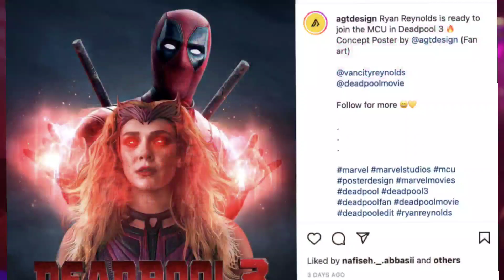Dead Pool 3 ,Dead Pool destruye el mundo de Wolverine y los X Men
Dead Pool 3

Vistazo a Deadpool3 con HughJackman usando por primera vez el traje de Wolverine de los cómics.
farorid305Estamos más cerca que nunca de que esto suceda-MEGA EVENTO

Al parecer en Deadpool3 veremos a Wade burlarse de todo lo qué pasó en DoctorStrangeInTheMultiverseOfMadness señalando que le quedó muy grande el nombre a la película del mago de fiestas… además se ha dicho que gracias a JamesGunn se hará mención de todo el desastre de TheFlash y que deadpool estará haciendo bromas a estas 2 películas…

-Veremos una escena donde deadpool mira a la cámara y dice: Yo les enseñaré el verdadero multiverso…